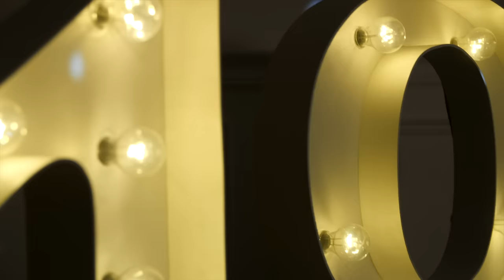Poznajcie syna mojego męża topsecret 🤫 | Zorganizowaliśmy mu 18-tkę 🥂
W dzisiejszym odcinku możecie zobaczyć przygotowania do imprezy urodzinowej syna mojego męża! 🥳  Zapraszam do oglądania i złożenia życzeń Oskarowi!

Dziękujemy Studio Skandal za udostępnienie miejsca na nasze przyjęcie! Było wspaniale! 🥳